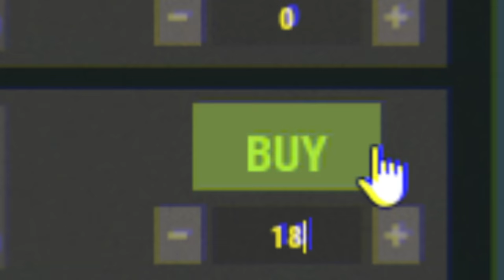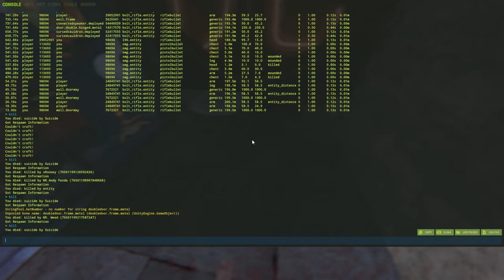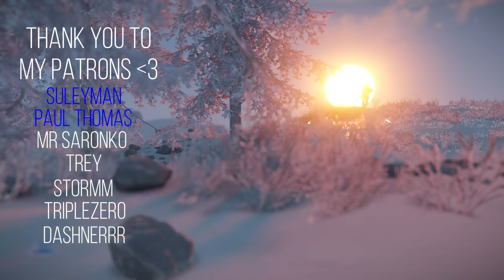Rust Movie - SOLO TAKES DOWN TWO ZERGS on FORCE WIPE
Hey there everyone! Im back with another solo force wipe run, i built between two large zergs and things went pretty crazy. Hope you guys enjoy it and thank you so much for being here!